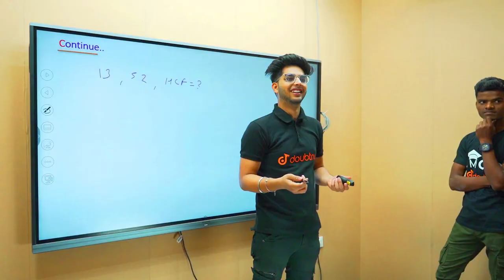Doubtnut CEO Program : Unlimited Prize | जीतें Mobile Phones और बहुत कुछ🤩 | Refer and Win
📌this video is about doubtnut CEO programme.

0:00 - Introduction

👉 Have Any Query? Ask Us.